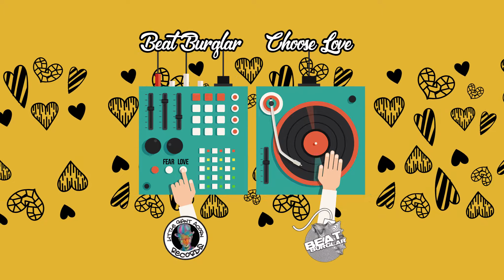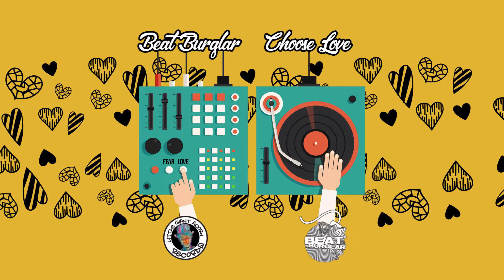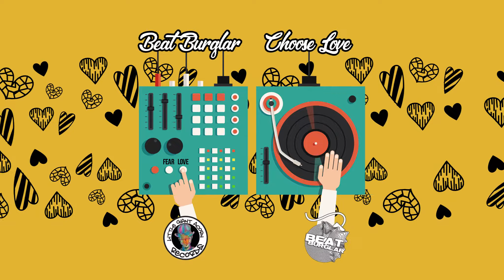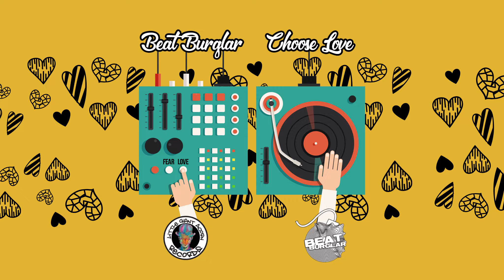CHOOSE LOVE - BEAT BURGLAR - LITTLE GIANT ACORN RECORDS - OFFICIAL MUSIC VIDEO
his track offers you the choice to choose Love over Fear.  Just like Jim Carrey said, 'The choice is yours.' Funky vibey old school breaks and some love sauce that will keep you dancing til' the breakadawn.  Inspired vibes from hip hop, and a daft sample that will have you punkin' around the room like a dancing fool! Spread Love! Choose Love, Don't Quit.

Dedicated to Nicholas 'Pumpkin' Alvarado who always Chose Love over Fear.

With infinite love From:

James McCormick and the Astral Harvest Music and Arts Festival Family of Alberta.

Since 2005 Beat Burglar has played a wide range of music at  festivals and venues across Western Canada and the United States. He has crafted a unique musical style built on a foundation of turntablism, funk, soul and disco deeply rooted in hip-hop, breaks and house. Hailing from Edmonton in Western Canada,  Beat Burglar's selections help create a kickin' dance floor everywhere he goes.

By purchasing this Beat Burglar Single, 'Choose Love,' from Little Giant Acorn Records, you are helping to ensure that Nick's spirit continues to shine while ensuring that the next generations of 'little acorns' have the means to pursue their creative passions. It was always a dream of Nick's to have a record label of his own and to help the youth. It serves as a symbol to our community that Nick 'Pumpkin' Alvarado will never be forgotten and to always let your light shine bright.

Thanks to James (Beat Burglar) McCormick for this generous donation the the kids!

100%%%%%%%% OF PROFITS GO TO 'THE LITTLE GIANT ACORN FOUNDATION'

MASTERED BY WARP9

OUT EVERYWHERE SEPTEMBER 11TH, 2018!!!